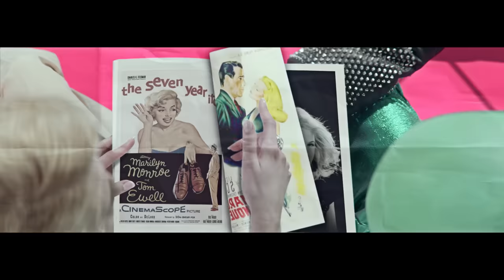DZIDZIO - MARSIK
Слова - Дзідзьо (Михайло Хома), Володимир Парфенюк (Вова зі Львова), музика - Дзідзьо (Михайло Хома)
Режисер: Сергій Ткаченко.
Сценарій: Сергій Ткаченко.
Звукорежисер: О. Садовець.
Аранжування: Костянтин Сухоносов.

Увага! Для абонентів українських мобільних мереж!
ВИ МОЖЕТЕ ЗАМОВИТИ ЦЮ ПІСНЮ В ЯКОСТІ РІНГБЕКТОНУ ДЛЯ СВОГО ТЕЛЕФОНУ!

Якщо у тебе оператор Київстар - відправляй SMS з кодом 157201 на номер 465.
Якщо у тебе оператор Vodafone - відправляй SMS з кодом 00137079 на номер 700.
Якщо у тебе оператор life:) - відправляй SMS с кодом 034062 на номер 5050.

Примітка: Ознайомтесь з умовами замовлення та активації послуг на офіційному сайті оператора.

(с) DZIDZIO